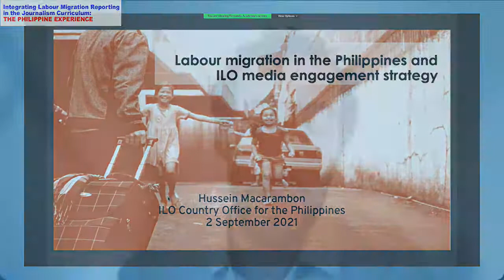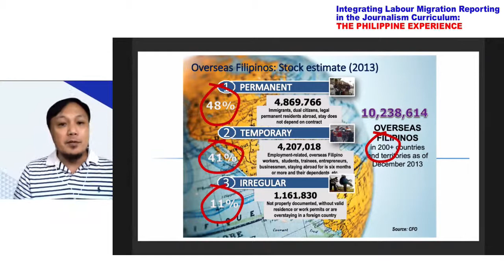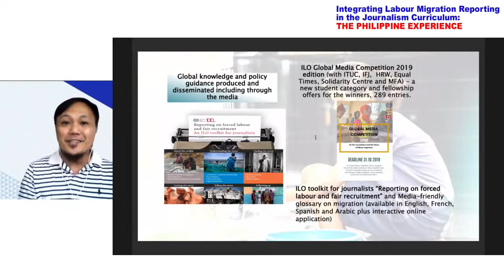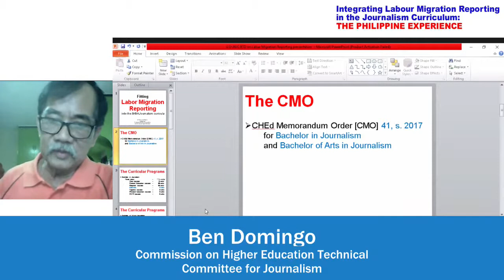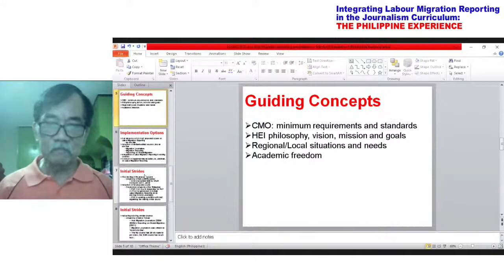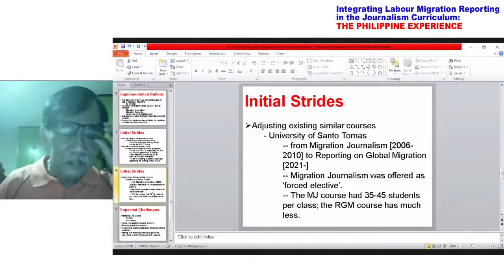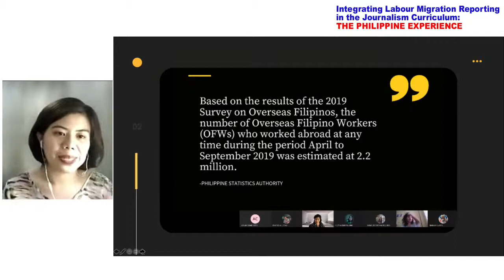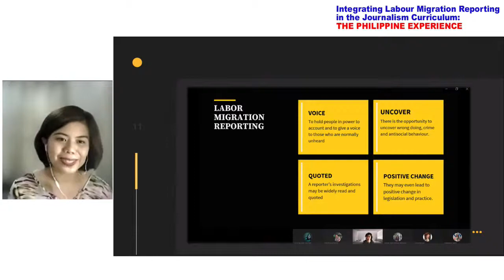Integrating Labour Migration Reporting in the Journalism Curriculum: The Philippine Experience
The Asian Media Information and Communication Centre (AMIC) is organizing the AMIC Roundtable Discussion on Integrating Labour Migration Reporting in the Journalism Curriculum: The Philippine Experience. The event is supported by the World Journalism Education Council (WJEC) and UNESCO.

The forum will feature the experience of the Asian Institute of Journalism and Communication (AIJC) in crafting the Labour Migration Reporting syllabus with support from the International Labour Organization (ILO).